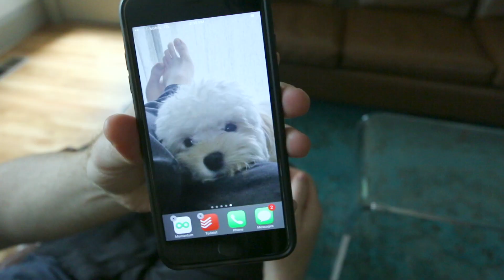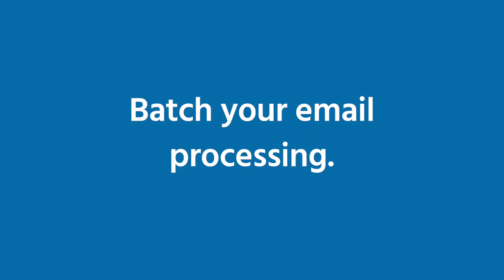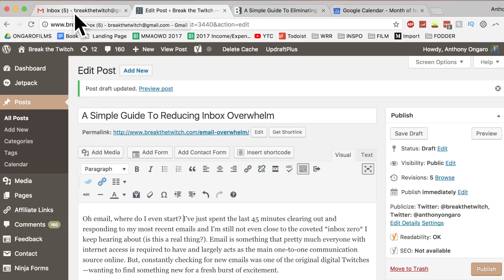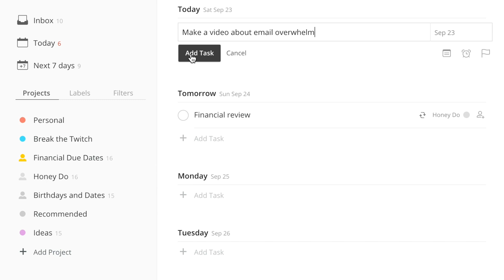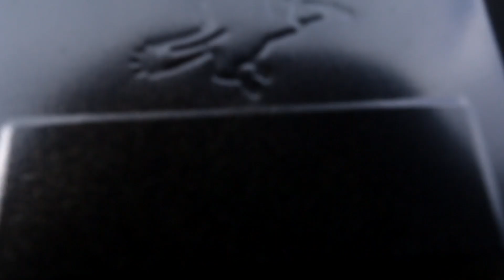Eliminate Your Overwhelming Email Inbox | Break the Twitch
Email has become a relatively overwhelming, stressful part of modern digital life. If you're struggling to manage it well, I have some tips that have worked really well to help eliminate email overwhelm for me.

Filming from Nashville, TN which is why the scenery looks different in this video. :)

↓ more ↓
☕️  Socialize w/ Anthony:

Outro: Anthony Ongaro

☕️  Bio:
Anthony Ongaro is an intentional living advocate, filmmaker, and entrepreneur. After years of impulse spending on Amazon, he gave up his one-click purchase habit to prioritize experiences over things and fully align his daily actions with his values. He writes and creates videos about practical intentional living at Break the Twitch to help people minimize distractions, build habits, and create opportunities for a fulfilling life.